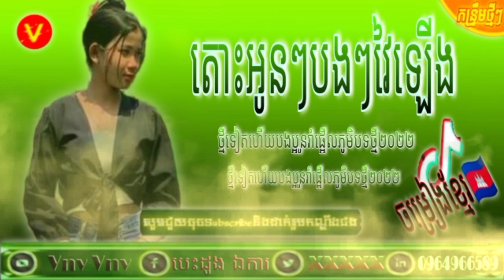☀️បទថ្មីទៀតហើយ💥តោះអូនៗបងៗវ៉ៃឡើង🎭រាំផ្អើលភូមិបទកំពុងល្បី🚀ខ្លាំងក្នុង tik tok20212022🎭